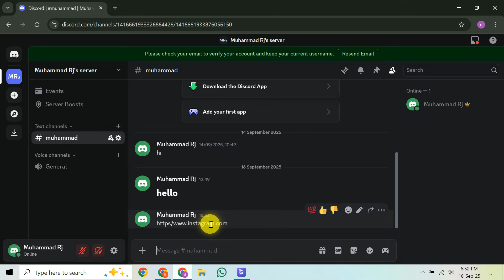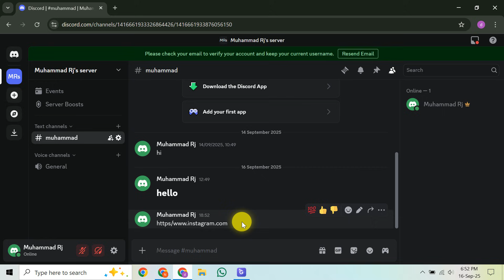How To Embed An Instagram Link In Discord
Looking for How To Embed An Instagram Link In Discord? In this video, we'll guide you through the common frustrations of sharing an Instagram post on Discord, only to see it appear as a bare link or a login prompt instead of that desired visual preview. It’s a common issue that many encounter when trying to embed Instagram link in Discord, but don't worry; we'll explain why this happens and provide actionable steps to give your Instagram links the best chance of embedding properly. We first delve into Discord's mechanism, where a special bot attempts to fetch information from a link to create those appealing visual embeds. However, Instagram has made changes, sometimes providing a blank or limited response when Discord's bot tries to access a page, especially when detecting a "non-browser" request. This often prevents Discord from gathering necessary details, resulting in a broken, minimal embed, or a persistent prompt to log into Instagram, leading to the frustrating "Instagram link not showing preview" problem.

To significantly improve your chances of getting that full embed, the most crucial step is to ensure you copy the *entire* Instagram post URL – avoid shortened links or profile links. We're talking the full address, like " Simply paste this complete Instagram link directly into your Discord chat and allow a moment for the preview to appear. Next, it’s vital to verify that embed previews are actually enabled in your specific Discord server or channel settings, as server administrators can sometimes disable these, blocking all embeds. Trying the desktop version of Discord or the web app can also be beneficial, as embeds occasionally behave differently on mobile compared to the desktop client. Finally, if an Instagram link you believe *should* embed isn't working, a quick fix might be to clear your Discord cache and restart the application, as stale data or minor glitches can interfere. These strategies are key to troubleshooting and fixing common issues when you want to embed Instagram posts in Discord. While these steps will greatly enhance your success, remember that if Instagram is actively blocking Discord's bot, some issues might be beyond your immediate control.